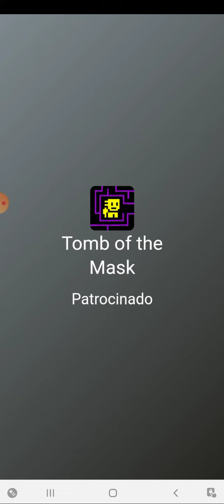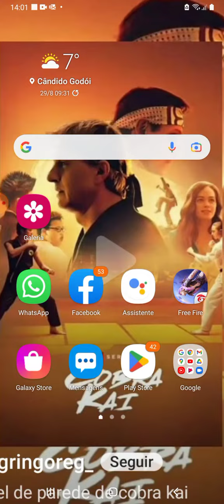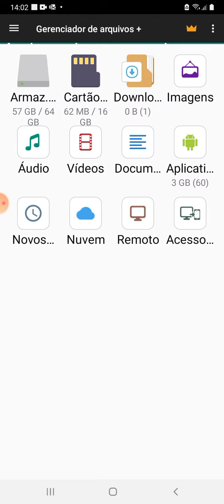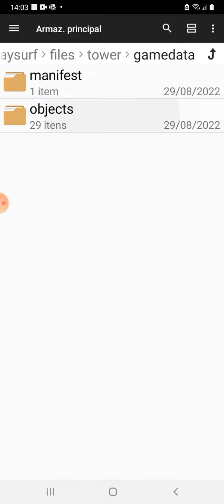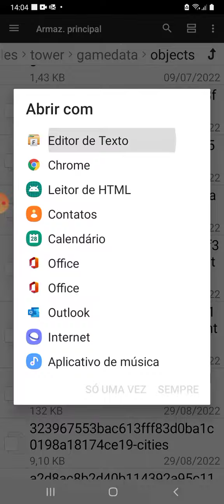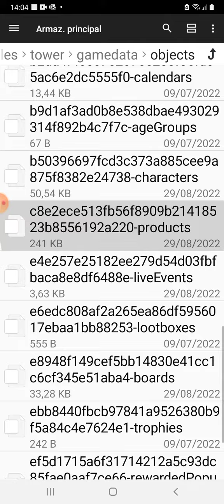ensinei como trocar de mapa no subway surf